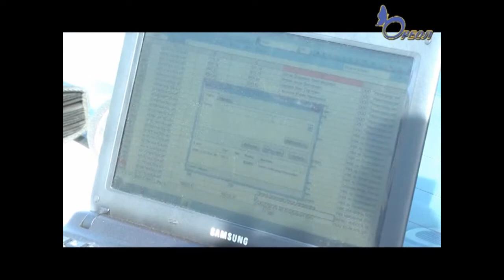На улице Воровского ОГИБДД и приставы проверяли кингисеппцев. Ореол